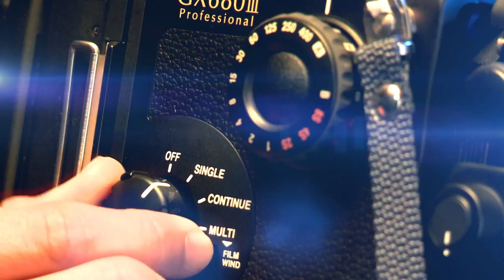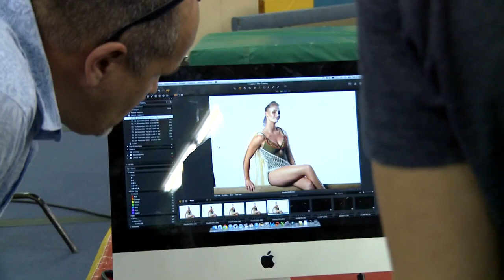2014 in Motion Claudia Cummins 1